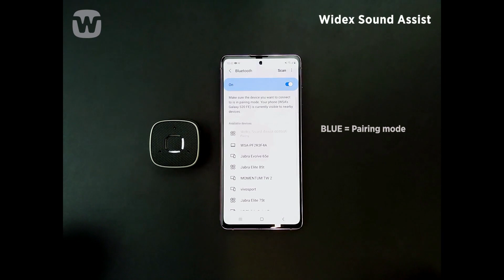Sound Assist parring med Android | Widex hearing aids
Sådan parrer du din Widex Sound Assist med din Android smartphone.

WIDEX. SOUND LIKE NO OTHER.